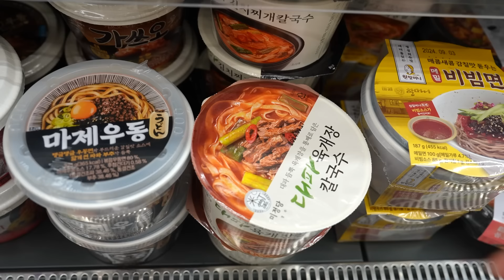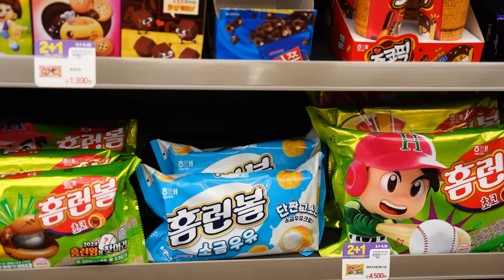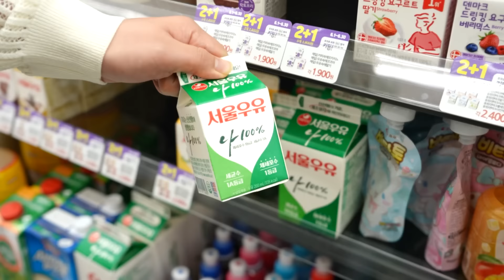편의점에서 비빔면과 삼겹살 먹기😁신상품도 털어보자! 대파육개장 칼국수, 더미식 비빔면, 쟌슨빌 핫도그, 훈제삼겹, 구운밀크링, 라라스윗 망고 쉐이크 먹방 CVS MUKBANG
00:18 쇼핑, 조리
04:42 먹방
10:31 디저트 쇼핑
12:48 먹방